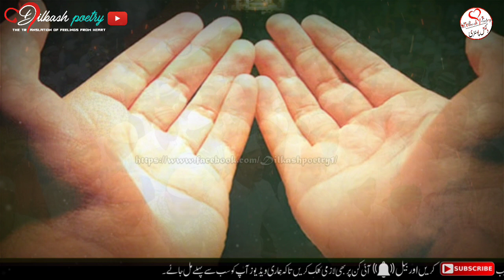Patthar se ab sheesha bhi takrayega anwar mauvi new video best urdu ghazal letest urdu ghazal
Patthar se sheesha bhi ab takrayega anwar mauvi new video best urdu ghazal letest urdu ghazal

About These Video:

4 line romantic poetry,urdu shayeri ,hindi shayeri rubayi, ghazal, best naat, best manqabat, best islamic quotes, best motivational quotes